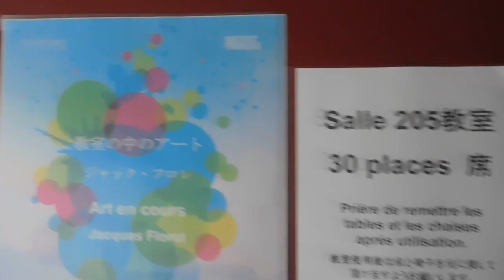DSCN1703アンスティチュ・フランセ東京20170319デジタルショック